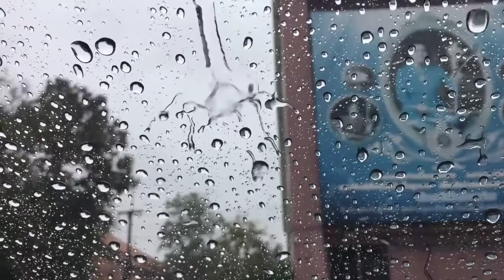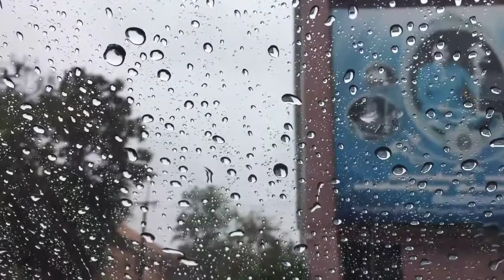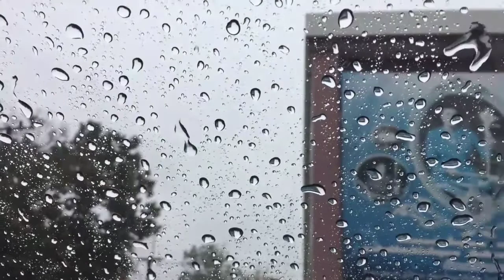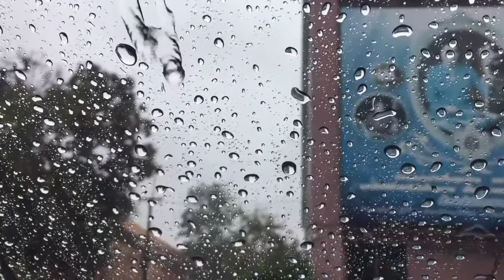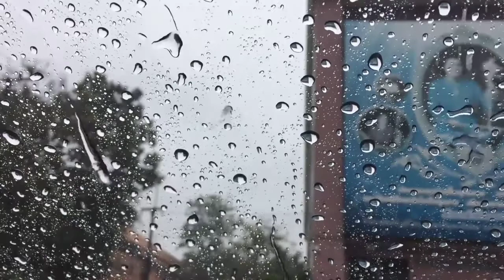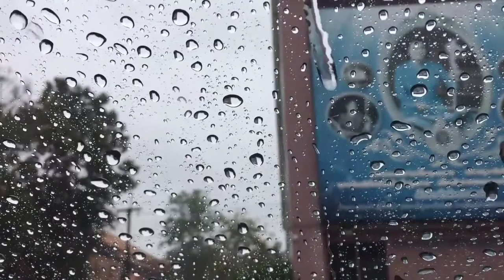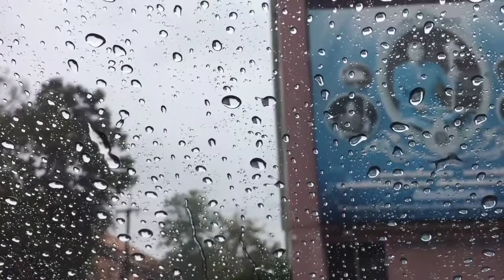Natural sounds | Rain | Healthy Life Centre |Meditation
Nature sounds combined with meditation music can have a vast relaxing effect on our minds and bodies. This type of music can have a beneficial effect on our physiological functions can be positive effected by such music. It elevates your mind.
Stress and anxiety reduction during listening meditation music can also help you to to sleep better and to bring you improved health. Listening of nature sounds and relaxing sleep music leads you to inner peace and can relieve depression and increase self-esteem ratings. It can improve mood, reduce burnout and boosts quality of life. Meditation music quite the mind.
Nature sounds together with relaxing sounds could make meditation easier and can bring you more enjoyable experience of yoga exercises. Listening to healing meditation music can help you for deeper relaxation during spa and massage treatment. It helps you to be deeply relaxed whilst taking a bath at home.
Listening to natural sounds combined with relaxing music can also help your body to use its healing power. It can bring you better concentration at work and be more productive at studies.